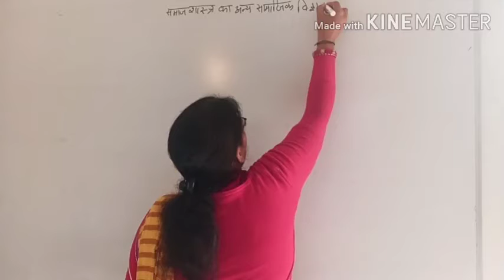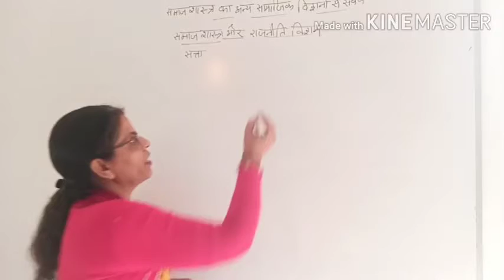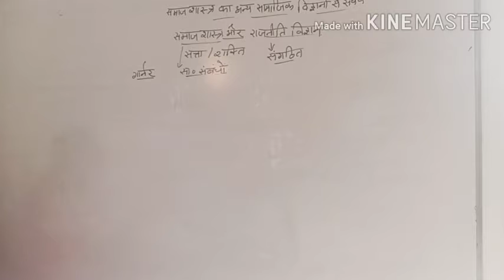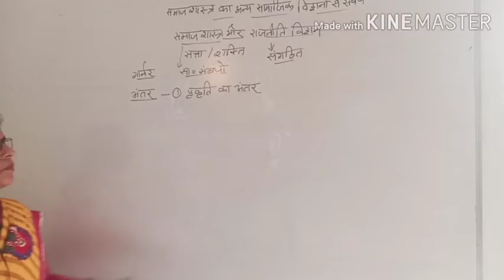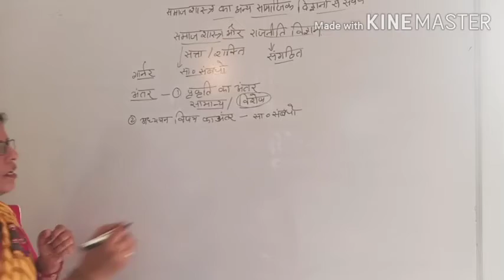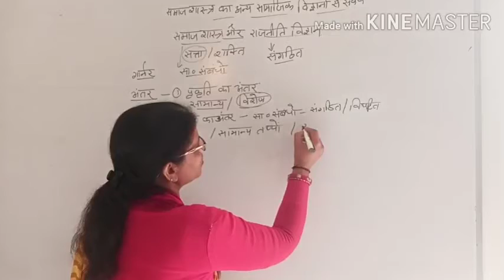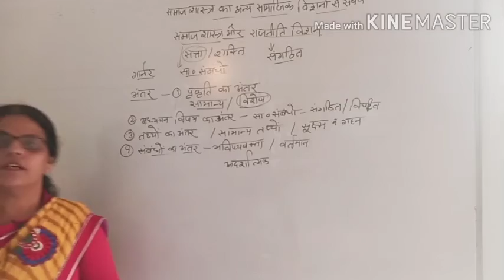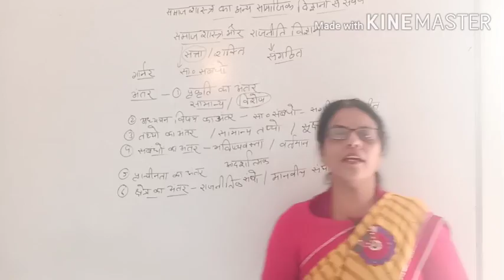समाजशास्‍त्र का अन्‍य सामाजिक विज्ञानों से संबंध समाज शास्‍त्र एवंराजनीति विज्ञान sociologySVMJOBNER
video Lecture on समाजशास्‍त्र का अन्‍य सामाजिक विज्ञानों से संबंध समाज शास्‍त्र एवंराजनीति विज्ञान   video Hindi for UG sociology students at SVM Jobner by prof. Smt. Kaushlya Sareen